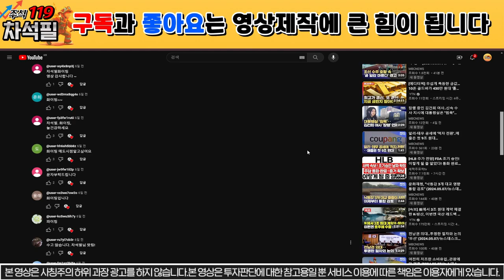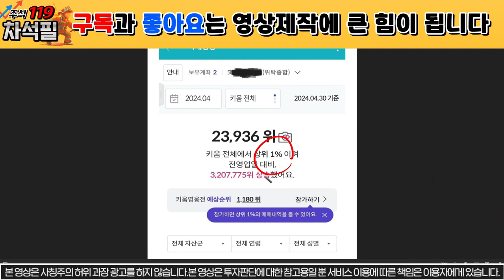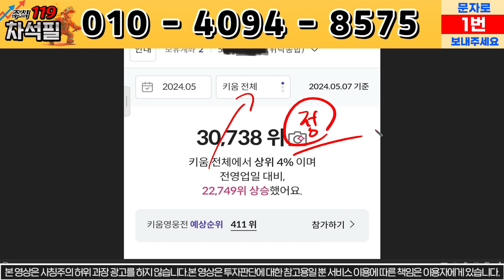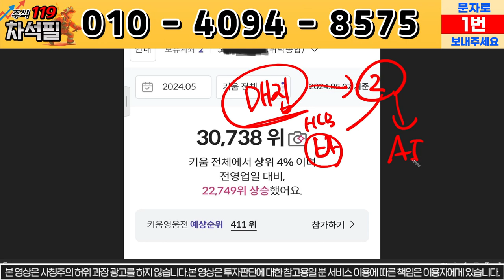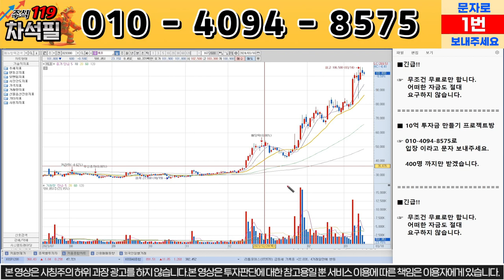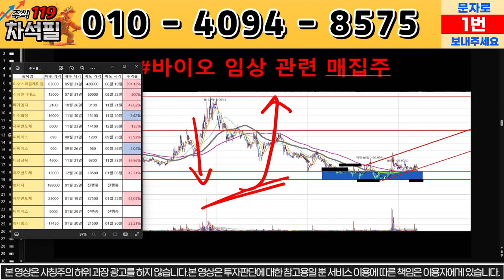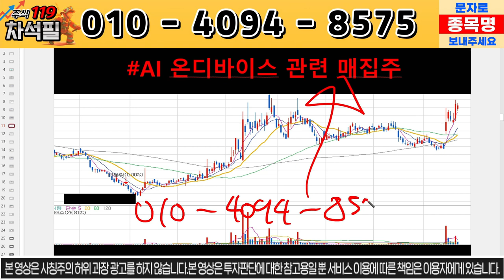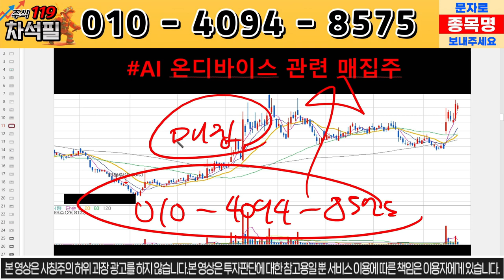[엔켐] 긴급상황 발생!!! 62만원 돌파한다!!!!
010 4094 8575로 종목 분석 요청도 받고,